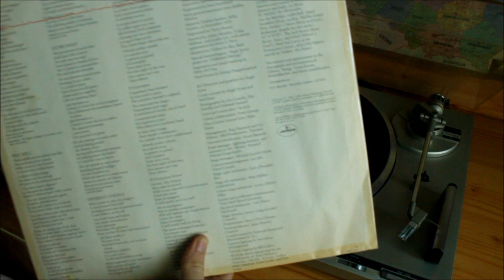Rush - The Spirit of Radio Permanent Waves Vinyl LP HQ sound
First track from Permanent Waves 1980 - 7th studio album of legendary trio Rush. Recorded from tape loop of Yamaha A-S500 and played on Technics Sl-Q300 with P30E cartridge.